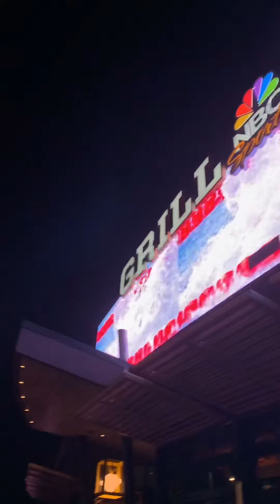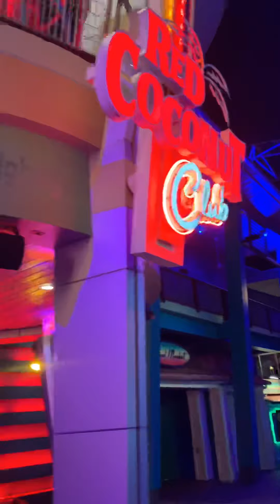Universal CityWalk | Night Tour